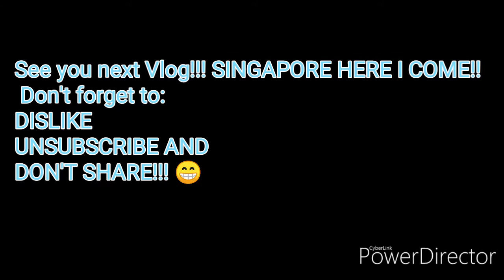GENTING HIGHLANDS MALAYSIA FUNNY VLOG ( TAG-BIS-ENG LANGUAGE)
Hi Guys New Youtuber!!! Enjoy the Video!
This is just for Memories!!! 😁😁😁